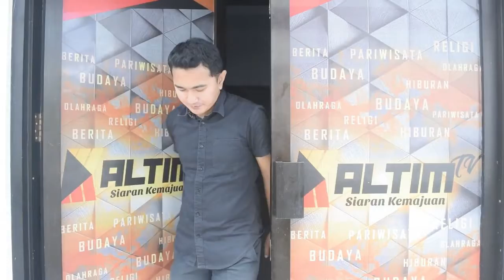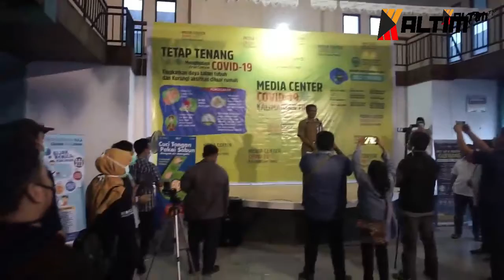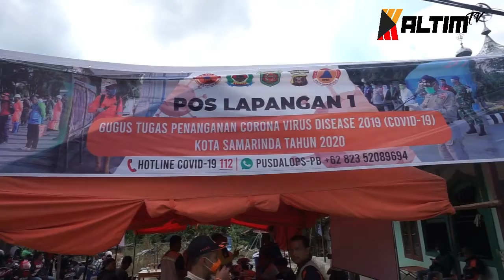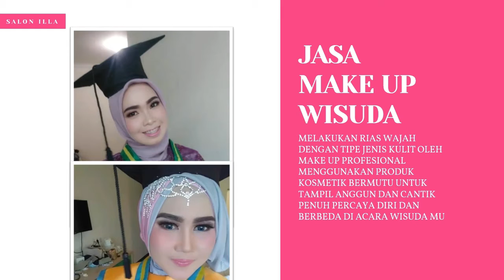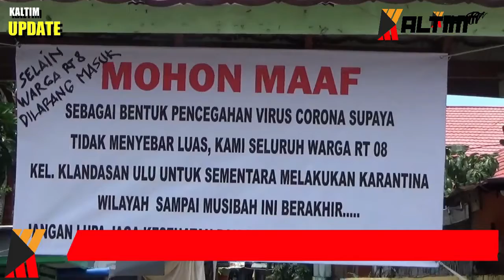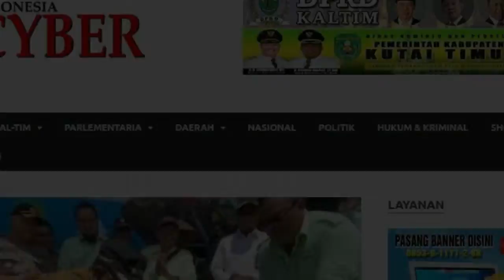Kaltim Headline Sabtu 04 April 2020